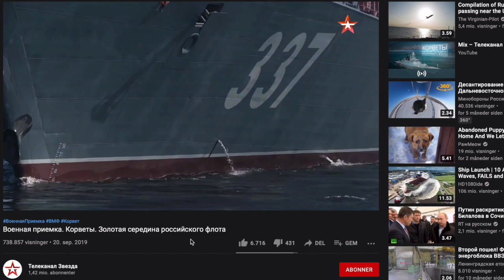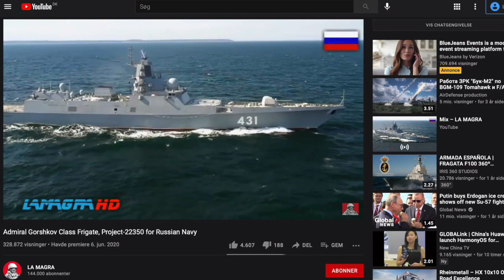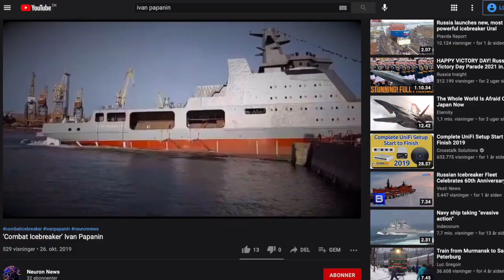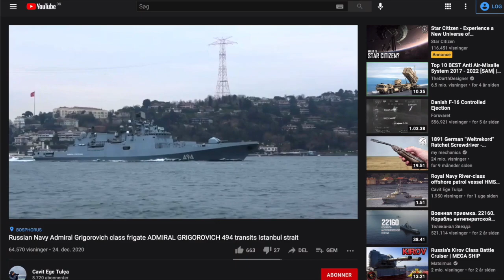The future of the Russian Navy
Interview with Jonas Kjellén from the Swedish Defence Research Agency (FOI) about the Russian Baltic Fleet. This is the third and last part of the interview where we talk about the future developments of Russia's navy.

Jonas Kjellén recently authored a report about the Baltic Fleet. Link to the report